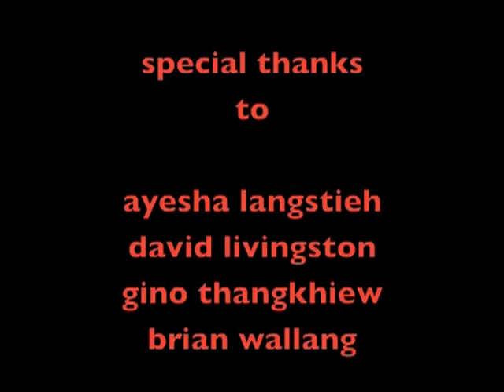Solochiman & KC Secondary School - a live looping experience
A live looping experience with Solochiman & the students from KC Secondary School of shillong, meghalaya, india
27 july 2013

Live looping is a composition technique for recording and layering  sounds in real time, so we able to create and build a song in the same time we are playing and/or singing,
 it can be used to create any style of music.

Thanks to:
ayesha langstieh ( producer assistant)
gino thangkhiew  ( audience helper)
david livingston   (video recording)
brian wallang       (KC School director)